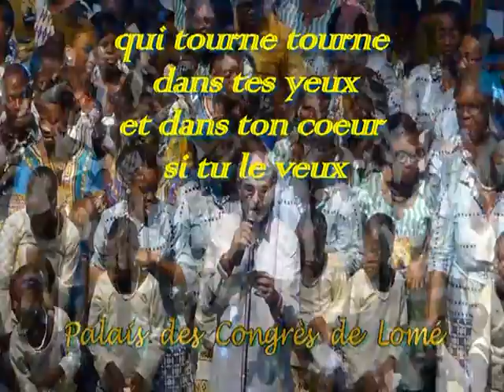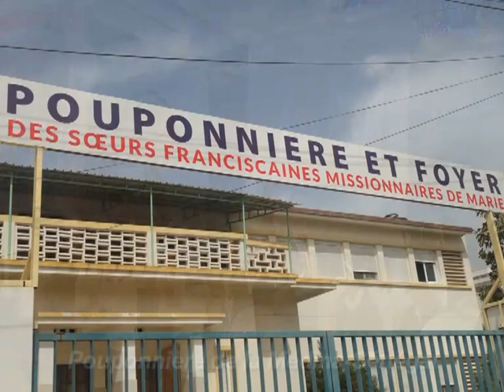UN MONDE AMI - UN MONDE BLEU